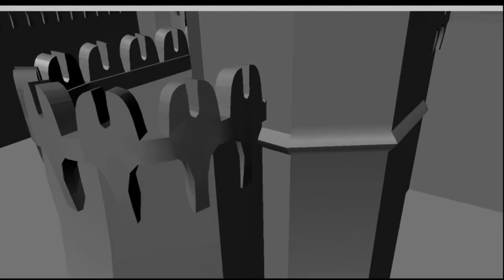Minas Tirith test 03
Trochę czasu minęło od ostatniej prezentacji, ale postaram się wznowić prace.